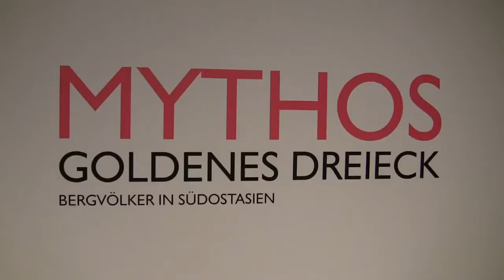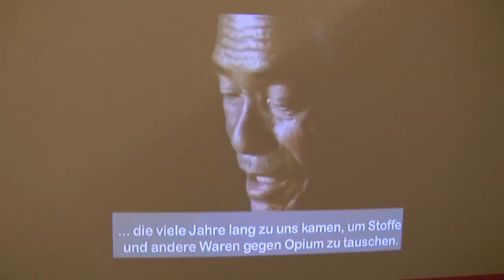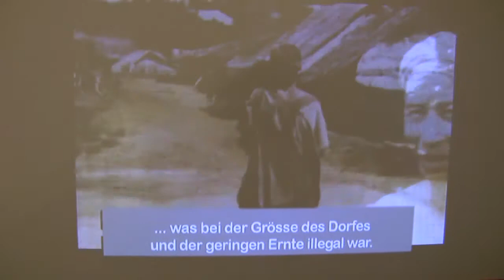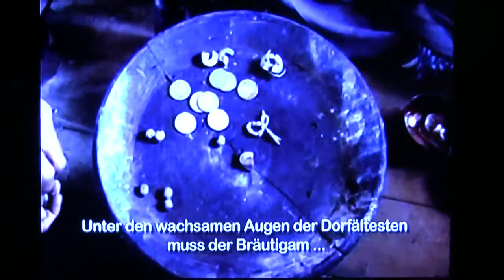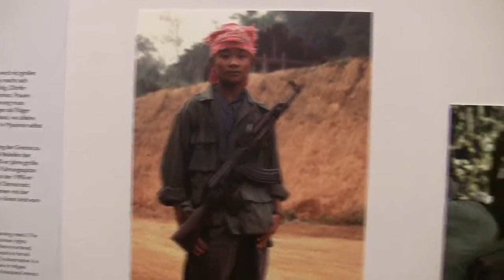Mythos Goldenes Dreieck - Bergvölker in Südostasien (Golden Triangle region in South East Asia)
Interview (in German) with curator Roland Platz on the importance of opium and the change in the region as well as impressions of the exhibition "The Golden Triangle myth - hilltribes in South East Asia" since 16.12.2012 at the Ethnological Museum, Berlin-Dahlem... read more in German:

Interview mit Kurator Roland Platz über die Bedeutung von Opium und den Wandel in der Region sowie Impressionen der Ausstellung "Mythos Goldenes Dreieck - Bergvölker in Südostasien" ab 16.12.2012 im Ethnologischen Museum, Berlin-Dahlem.

Aus dem Mekka für Drogensüchtige kommt kaum noch Opium, doch es bleibt ein Armenhaus: Das Ethnologische Museum stellt traditionelle Kulturen im Grenzgebiet von Thailand, Burma und Laos anschaulich vor.